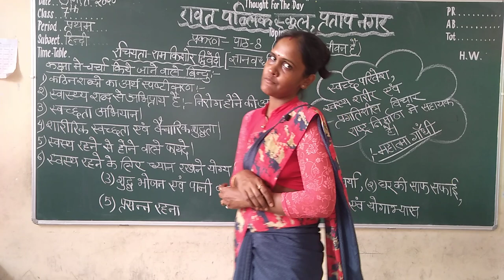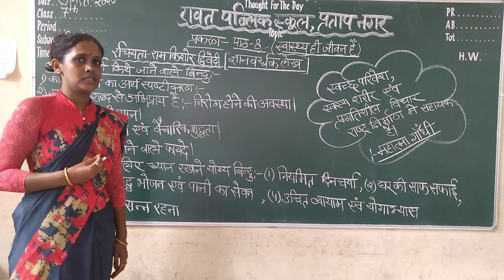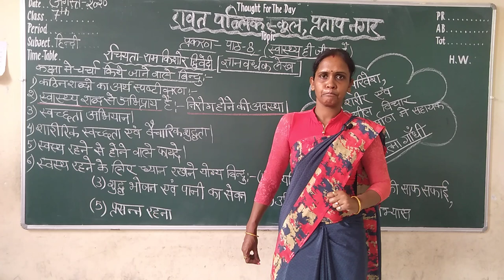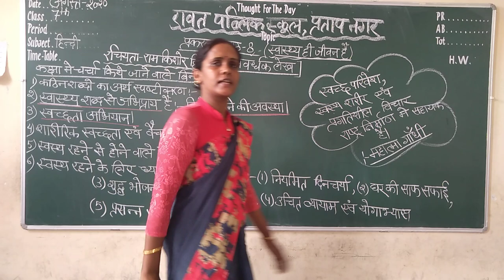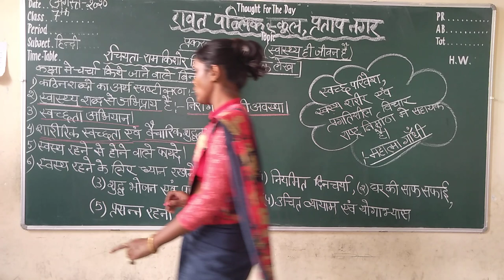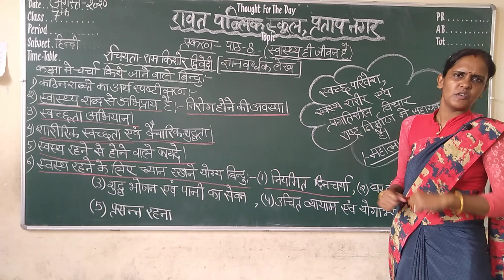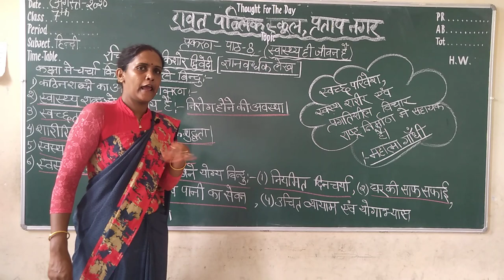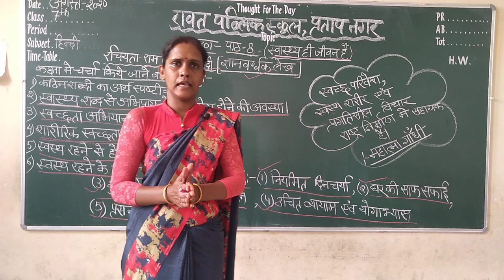Chapter :- 08, Swasthya hi jivan hai (Explanation of chapter)